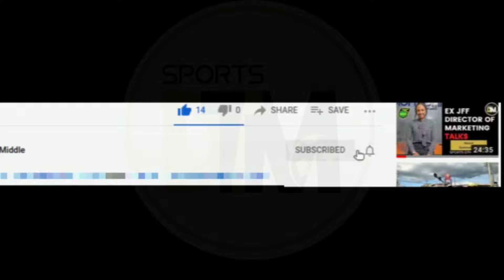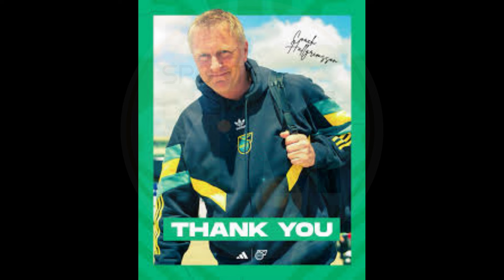Jamaica Football Federation Taking Applications For The Reggae Boys Head Coach Job